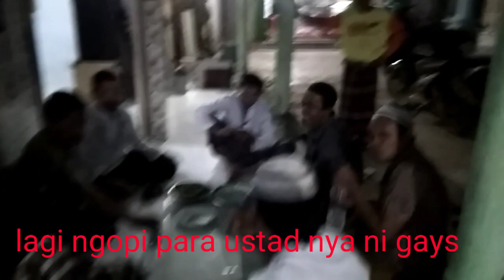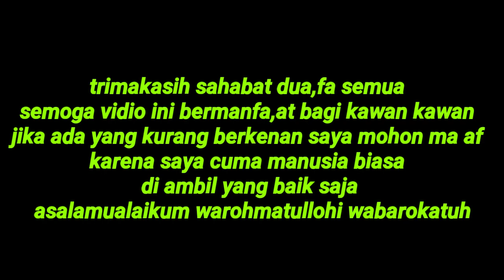Mengantar es buah buat kawan2 kita yang lagi tadarus alkur,an di musolah